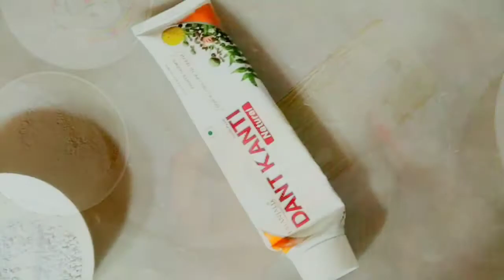How to clean a mobile backcover | Transparent mobile backcover ko clean kaise kare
Hello guys by the help of this video you can clean your transparent mobile back cover within 2 min
As you all know that when you buy transparent mobile backcover it is totally transparent but as a time it turn into yellow so if your cover also turned into yellow then watch this Full video and if you find this video is helpful for you then please do like and subscribe

1. How to clean mobile backcover
2. How to clean transparent mobile backcover
3. How to clean yellow transparent mobile backcover
4. How to clean mobile backcover in hindi
5. How to clean mobile backcover in Tamil
6. How to clean mobile backcover in malyalam
7. How to clean mobile backcover in telgu
8. How to clean dirty mobile backcover with live Proof
9. How to clean mobile transparent cage
10. Transparent Mobile backcover ko kaise saf kare
11. Transparent Mobile back cover yellow kyu ho jata hai
12. Mobile backcover ko kaise clean kare
13. Pila transparent backcover ko saf kaise kare
14. How do I clean Mobile backcover
15. Transparent Mobile backcover ko kaise saf karte hai